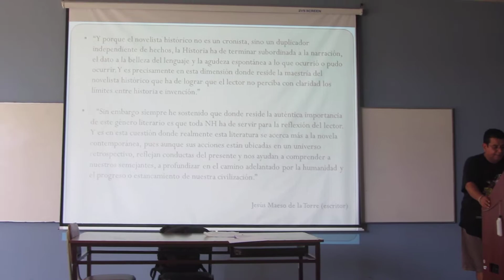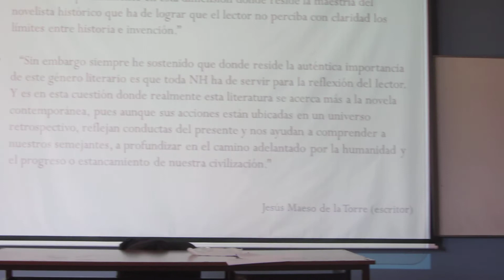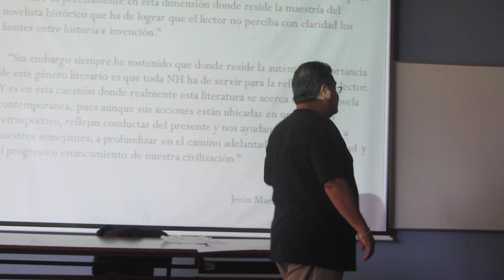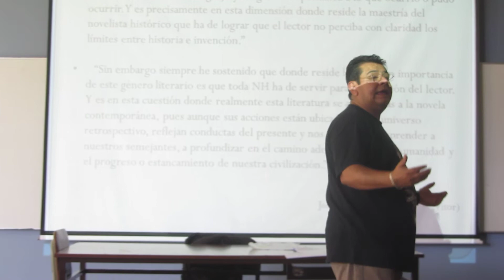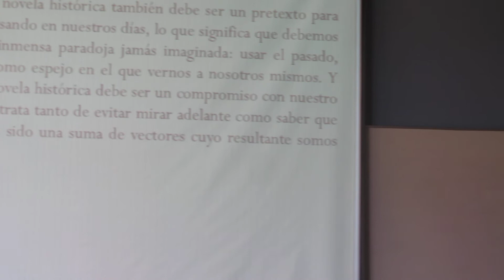Narrativa Histórica - el pasado como pretexto para vernos a nosotros mismos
Mario Suárez Simich expone el pensamiento del escritor Jesús Maeso de la Torre sobre lo que para él debe ser una novela histórica.